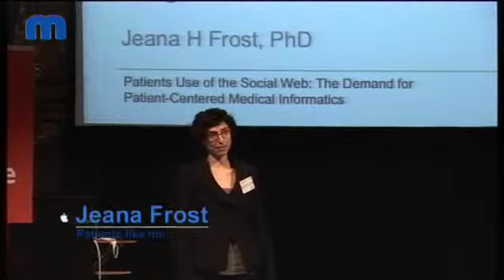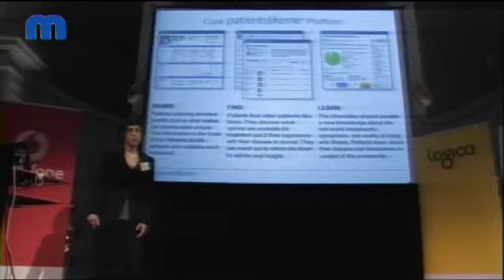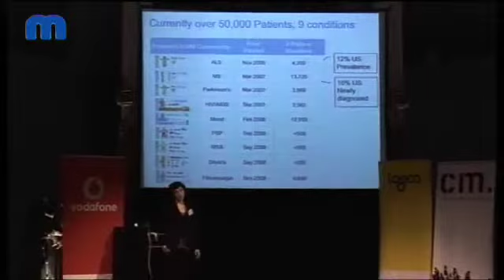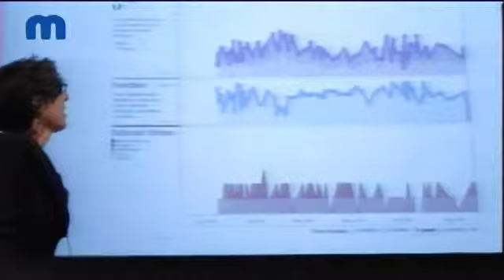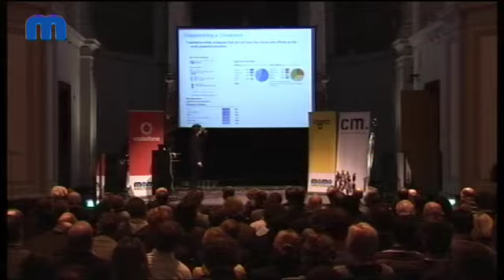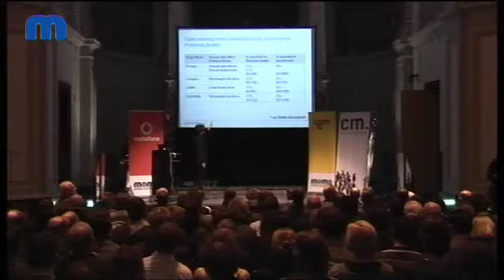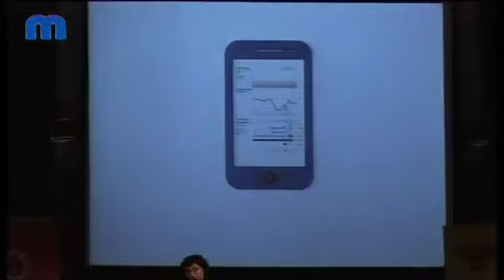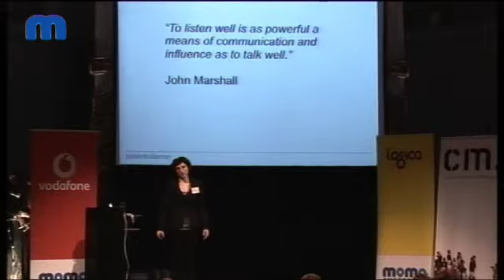Jeana Frost - Bringing new information into Healthcare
Jeana talks how sharing personal healthcare data can help patients in their recovery process. She also illustrates that patienslikeme.com is a great addition to traditional healthcare research. The platform already can reach many more specific patients.